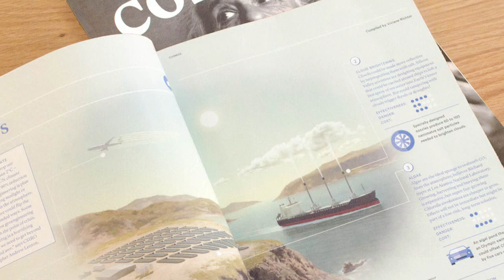Celebrating Art at St Kevin's College Ōamaru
Study Visual arts at school, and look where it can lead you.

Tom Simpson studied Art at St Kevin's College. He grew up on a farm in Tokarahi where he was surrounded by nature's beauty which greatly influenced his landscape paintings.

His Art Teacher, Peter Burton and local artist Burns Pollock were his mentors. Tom was self taught. He would empty the bookshelves in the Art Room, take art books home to study and then practice the painting techniques.

Tom has worked as an Animator, Storyboard artist, Matte Painter & Freelance Illustrator. He has taught classes in drawing and digital illustrations. Tom's work has appeared in publications and exhibitions throughout Australasia and the United States.